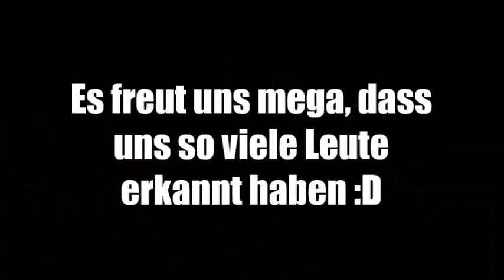AkioCos trifft auf Paluten? - Komischster Vlog allerzeiten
Wir haben zwei super Tage auf der Gamescom 2017 verbracht, viele neue Leute kennengelernt und auch endlich Paluten getroffen.
Also wollen wir euch einfach ein paar Eindrücke von uns zeigen.
Wir legen nicht so viel wert auf Qualität, weil wir das alles zur zum Spaß machen :D also seid nicht zu streng!

Lasst gerne Feedback da :D

Hier gehts zu unseren Instagram Accounts:

akiocosplay